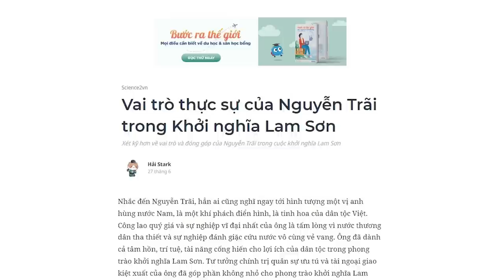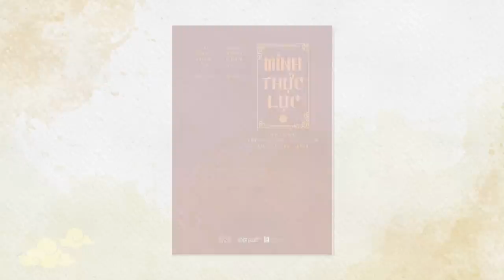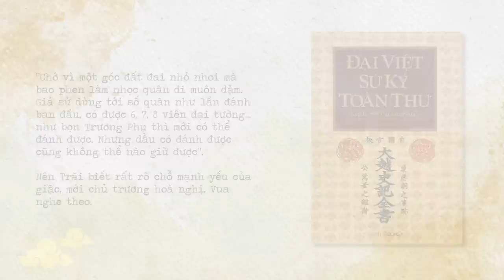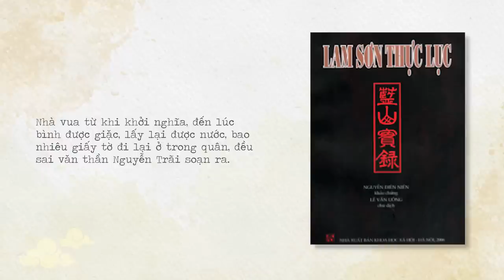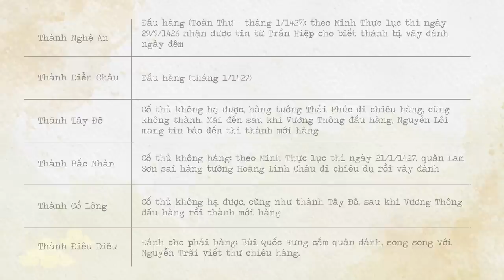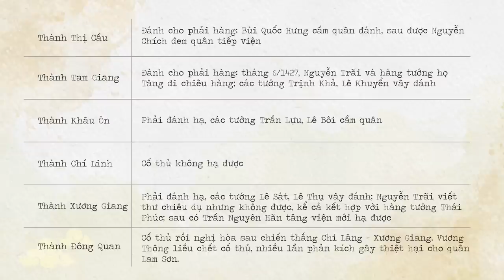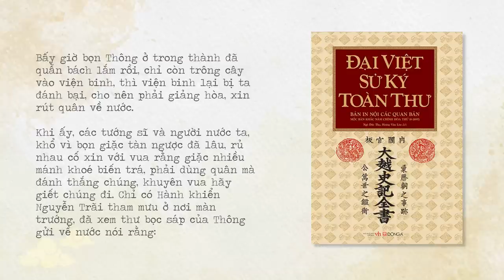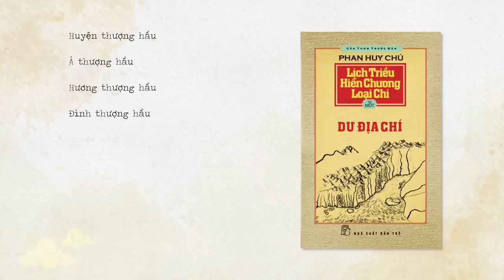Bạn có đánh giá quá cao Nguyễn Trãi? | Hải Stark | THẾ GIỚI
Ghé Nhà sách Spiderum trên SHOPEE ngay thôi các bạn ơi:
Nhắc đến Nguyễn Trãi, hẳn ai cũng nghĩ ngay tới hình tượng một vị anh hùng nước Nam, là một khí phách điển hình, là tinh hoa của dân tộc Việt. Ông đã dành cả tâm hồn, trí tuệ, tài năng cống hiến cho lợi ích của dân tộc trong phong trào khởi nghĩa Lam Sơn.
Thế nhưng, liệu đó có phải là sự thật?  Hay đó chỉ đơn giản là một sản phẩm của chủ nghĩa dân tộc, để tạo nên một niềm tự hào giả tưởng quá đà về người đã viết ra Bình Ngô Đại cáo, thứ được xem như “bản tuyên ngôn độc lập thứ hai” của lịch sử Việt Nam? Những tài liệu lịch sử đương thời viết về Nguyễn Trãi ra sao?
Nội dung:
00:00 - Start
00:19 - Vai trò của Nguyễn Trãi trong Khởi nghĩa Lam Sơn
06:37 - Đóng góp của Nguyễn Trãi về mặt quân sự cho nghĩa quân Lam Sơn như thế nào?
21:04 - Kết luận
Bài viết: Vai trò thực sự của Nguyễn Trãi trong Khởi nghĩa Lam Sơn
Giọng đọc: Pinkdot
Editor: hikari